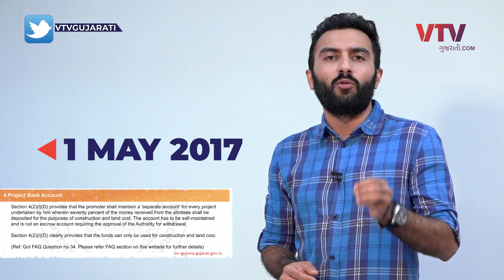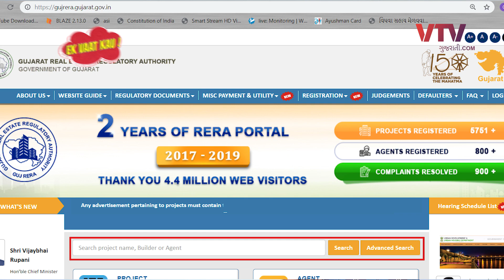છેતરપિંડી અટકશે: હવે બિલ્ડરોએ ગ્રાહકો માટે આ માહિતી જાહેર કરવી પડશે | Ek Vaat Kau